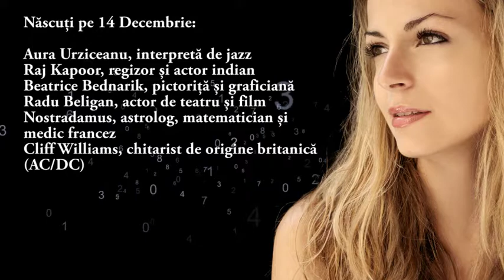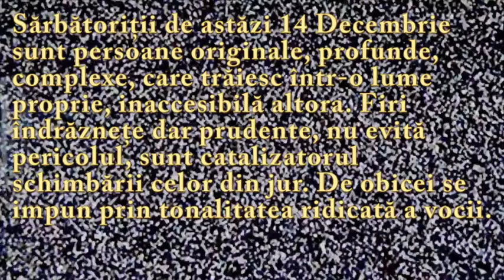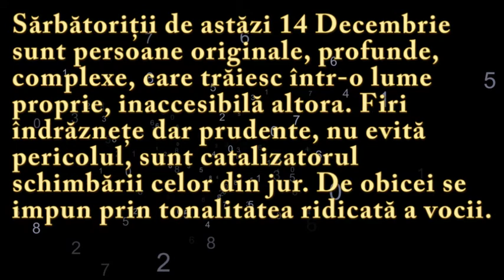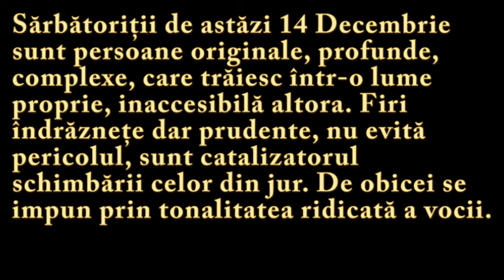Numeroscopul pentru 14 Decembrie